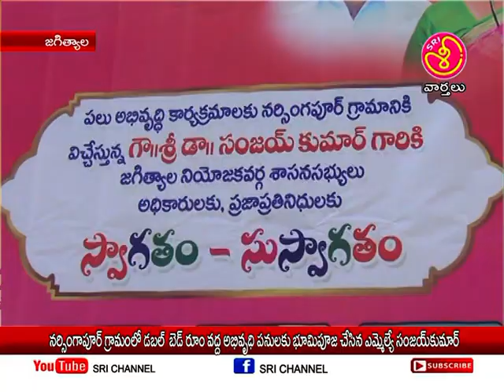||Sri Channel News ||Today News నర్సింగాపూర్ లో డబల్ బెడ్ రూంఇండ్ల వద్ద మిషన్ భగీరథ పనులకు భూమి పూజ